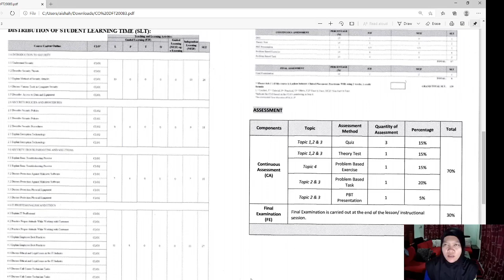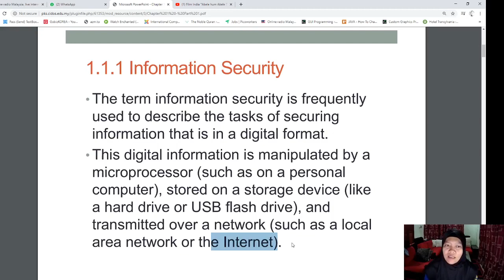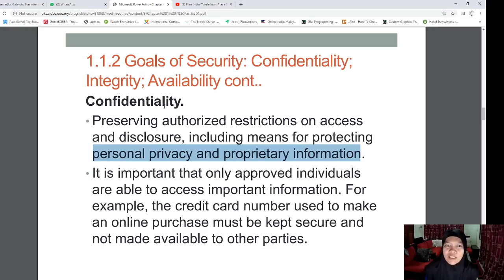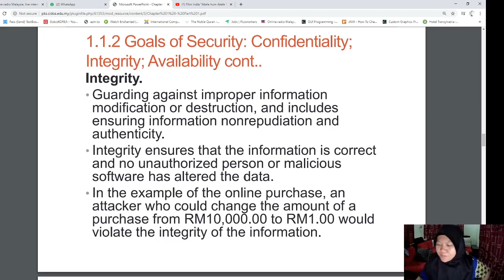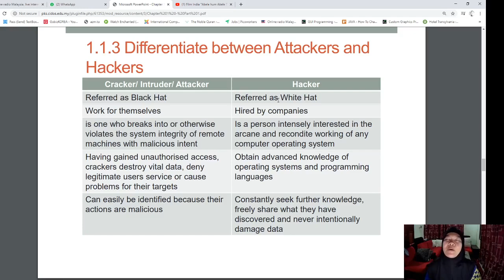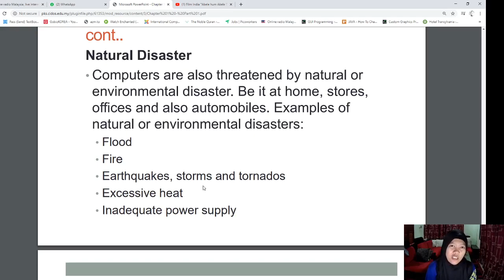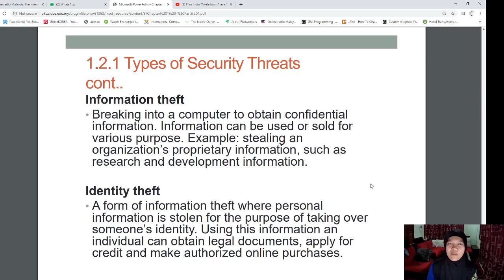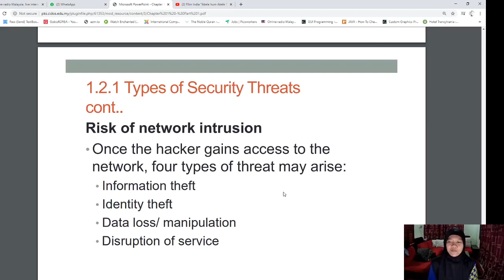CHAPTER 1: INTRODUCTION TO SECURITY (PART 1)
- UNDERSTANDING SECURITY
- SECURITY THREATS